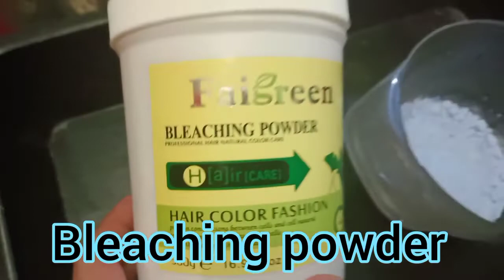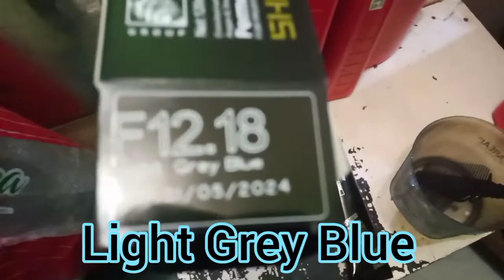Ash Gray Hair for Men/Philippines